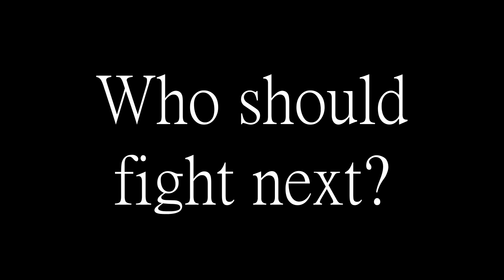Dungeon Keeper 1v1: HORNED REAPER v KNIGHT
Horned Reaper vs Knight (Lord of The Land). 1v1 Cage Fight.

Dungeon Keeper is a strategy video game developed by Bullfrog Productions and released by Electronic Arts in June 1997 for MS-DOS and Windows 95. In Dungeon Keeper, the player builds and manages a dungeon, protecting it from invading 'hero' characters intent on stealing accumulated treasures, killing monsters and ultimately the player's demise. The ultimate goal is to conquer the world by destroying the heroic forces and rival dungeon keepers in each realm. A character known as the Avatar (resembling the Avatar from Ultima VIII: Pagan) appears as the final hero. Dungeon Keeper uses Creative Technology's SoundFont technology to enhance its atmosphere. Multiplayer with up to four players is supported using a modem, or over a local network.

Dungeon Keeper took over two years to develop, and an expansion pack, a Direct3D version, and a level editor were released. Midway through development, lead developer Peter Molyneux decided to leave Bullfrog when the game was complete, which was the motivation for its success. Versions for the Sega Saturn and Sony PlayStation were in development, but cancelled. The game received critical acclaim, with reviewers praising the uniqueness and depth. Dungeon Keeper was re-released on GOG.com in 2011, and on Origin in 2016. A fan-made mod, KeeperFX, was released, which fixes bugs and adds features. Dungeon Keeper was followed by a sequel, Dungeon Keeper 2, in 1999, and influenced games such as Lego Rock Raiders and Ghost Master.